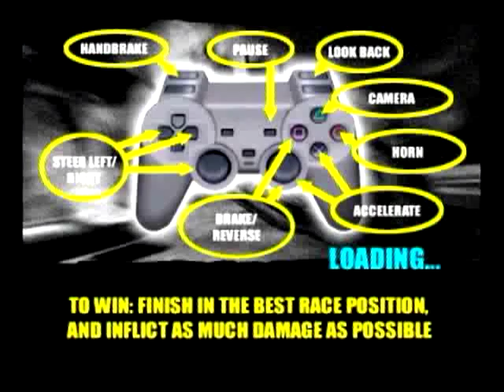Demolition Racer (Playable Demo) - Official UK Playstation Magazine 57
Demolition Racer (2000).
Racing game.
Developed by Pitbull Interactive.
Published by Infogrames.

Editor's note: This demo is also playable in the issue 56. Even though the menu tells the demo is only a rolling video, it's still playable, containing the same level with the same car.